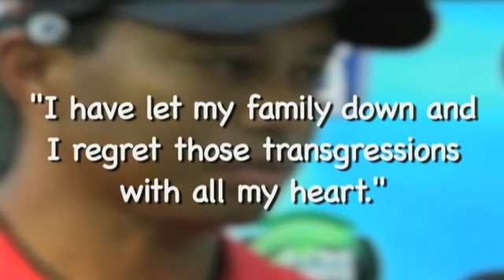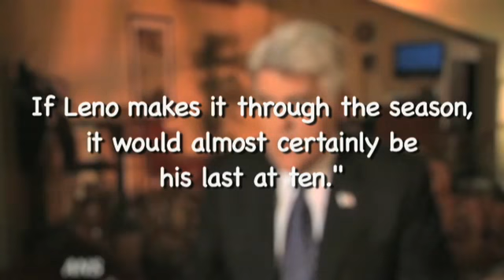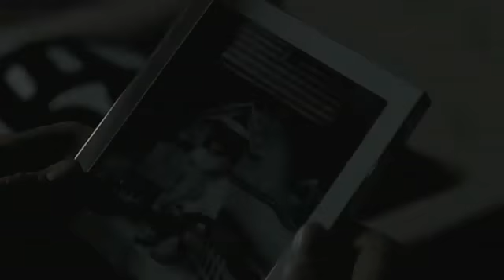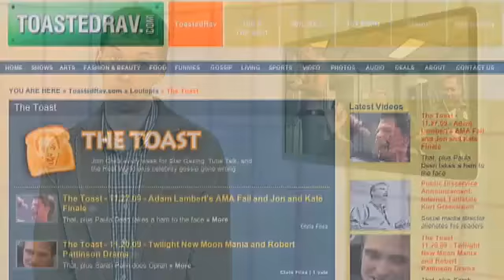Tiger Woods Affair and Meredith Baxter Comes Out - The Toast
The Tiger Woods affair scandal continues to unfold as Rachel Uchitel, Jaimee Grubbs, and Kalika Moquin have surfaced as women with whom Tiger's said to have has an affair, and theres a voicemail to prove it.
Family Ties star Meredith Baxter admitted she's gay during an appearance on the Today Show.
A new tell-all book has Brad Pitt and Angelina Jolie pissed. Brangelina: The Untold Story of Brad Pitt and Angelina Jolie details the couple's squabbles.
Jay Leno could be the one to suffer if Comcast's proposed merger with NBC happens.
Tobey Maguire has tossed aside the Spider-Man costume and donned a Marine uniform for Brothers.
Robert De Niro graces the big screen in Everybody's Fine.
That, and plenty more awaits. Simply watch the video and rewind it when you're finished...or else we'll need to charge you.